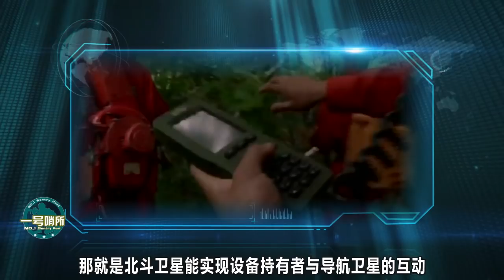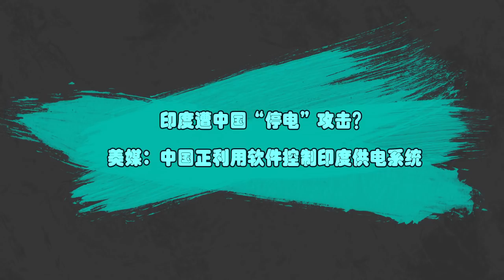北斗做到了GPS無法做到的事，有手機就能救命，難怪美軍也要用【一号哨所】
1、00:00-02:45 北斗做到了GPS無法做到的事，有手機就能救命，難怪美軍也要用
2、02:46-05:23 美攻擊敘利亞其實另有所圖？俄外長警告：他們想分裂出一個新國家
3、05:24-08:14 印度遭中國“停電”攻擊？美媒：中國正利用軟件控製印度供電系統
一號哨所 軍事 北斗 我們的影片會遵循公平、尊重的原則，確保不會包含任何仇恨言論的元素。